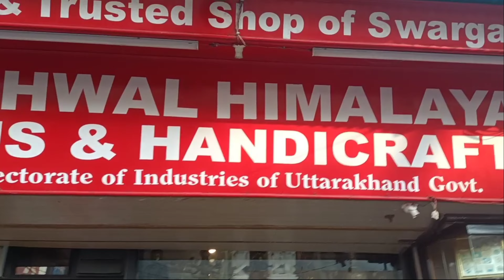Ram Jhula Rishikesh l Rishikesh vlog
Rishikesh | Rishikesh Vlog | Delhi to
Rishikesh Trip

Rishikesh Tourist Places Rishikesh
Tour Plan & Rishikesh Tour Budgetl
Rishikesh Trip 2021 Ram Jhula to
Lakshman Jhula Rishikesh Tourism

The holy city of Rishikesh, in the base of the Himalayas, holds deep cultural and spiritual significance for local Hindus. Sacred rivers and mountains set the scene for yoga and reflective hikes, and rafting here is an absolute must.

Rishikesh is a small town in the Dehradun district, located close to Haridwar in Uttarakhand. Rishikesh (also called as Hrishikesh) is known for its adventure activities, ancient temples, popular cafes and as the "Yoga Capital of the World". Gateway to Garhwal Himalayas, Rishikesh is also a pilgrimage town and one of the holiest places for Hindus.

Haridwar Vlog